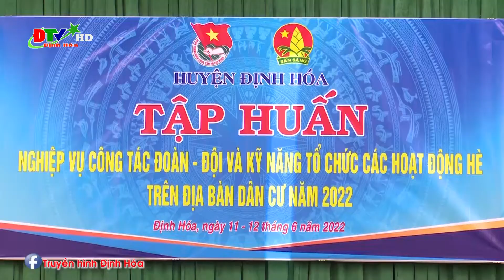Tập huấn kỹ năng hoạt động hè tại xã Quy Kỳ